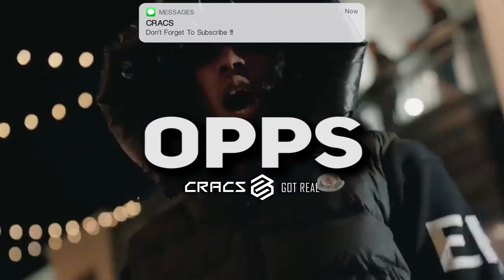[FREE] SHA EK x Kay Flock x Drill Type Beat x | Drill Type Beat 2023 | "OPPS"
My IG For Beat Purchase : cracs_beats

Free for Non-Profit ONLY & (Must Credit: Cracs Got Real)